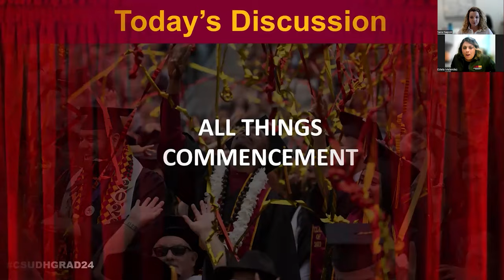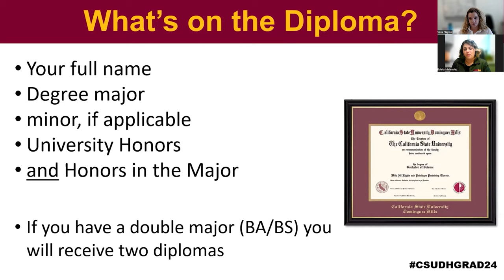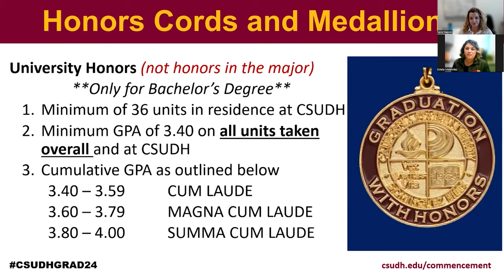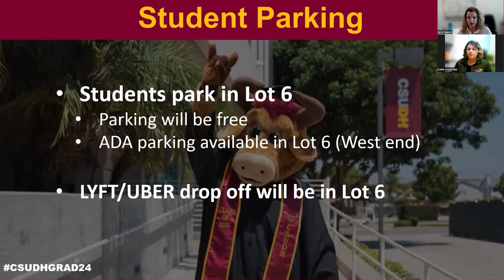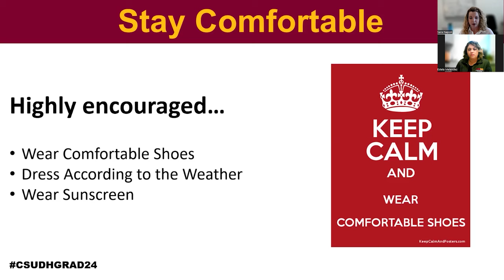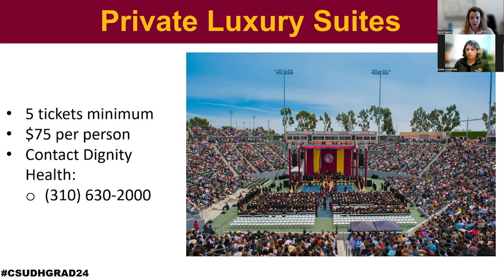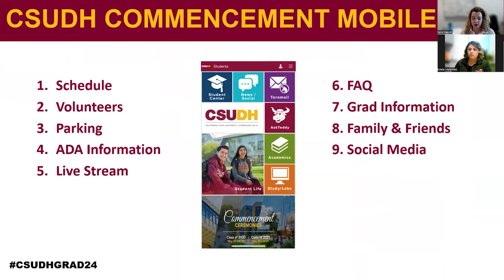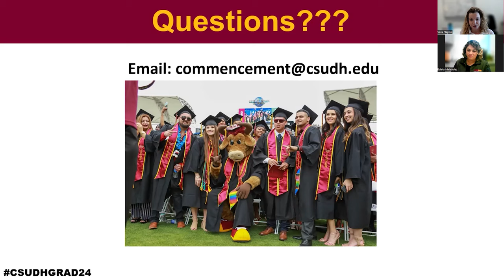2024 Commencement 101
2024 Commencement 101 - an informative session regarding the day of Commencement.

00:00 INTRO
00:40 GRADUATION VS COMMENCEMENT
01:21 DEGREE INFORMATION
01:54 WHAT’S ON THE DIPLOMA?
02:37 HONORS CORDS & MEDALLIONS
03:35 PURCHASE YOUR REGALIA
04:03 SENIOR PICTURES - GRAD IMAGES
04:31 CULTURAL GRADUATION CELEBRATIONS
04:51 THE COMMENCEMENT CEREMONY
05:13 COMMENCEMENT DAY
05:27 STUDENT PARKING
05:45 GRADUATE STAGING
06:14 THE BIG PICTURE
06:48 STAY COMFORTABLE
07:19 SAY CHEESE!
08:03 PHOTOGRAPHY
08:38 PRIVATE LUXURY SUITES
09:14 PROHIBITED ACTIONS & ITEMS
10:25 LIVE STREAM
10:44 AFTER THE CEREMONY
11:20 HOW TO FIND COMMENCEMENT ON iTOROS APP
 11:46 CSUDH COMMENCEMENT MOBILE APP
11:57
12:25 QUESTIONS???